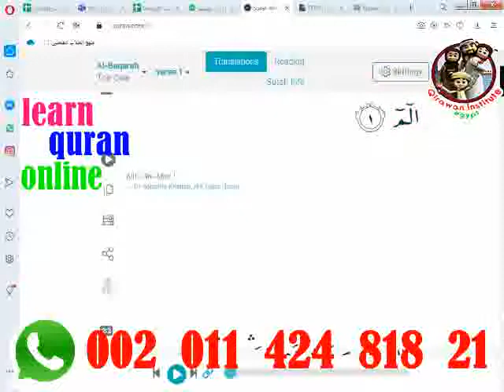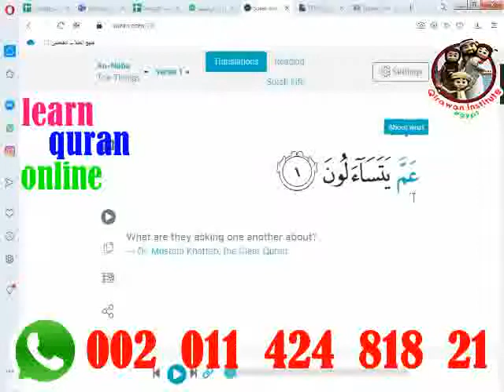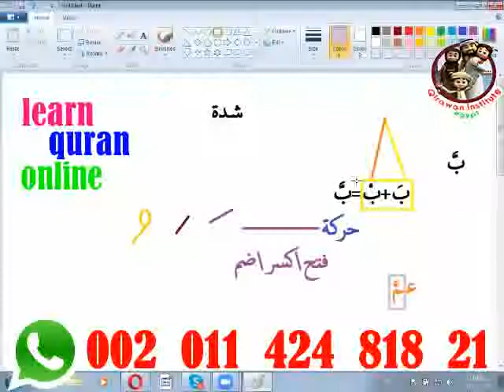Learning_Arabic_Beginners Learn_Arabic Quran_Tajweed_Online, Free_Arabic_Courses